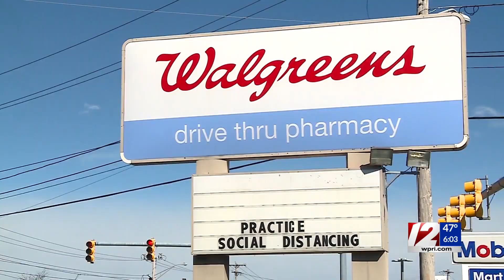Rhode Islanders 50 and older now eligible for COVID-19 vaccine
As of April 5, adults 50 years and older are now eligible in Rhode Island, while those 55 years and older are now eligible in Massachusetts.